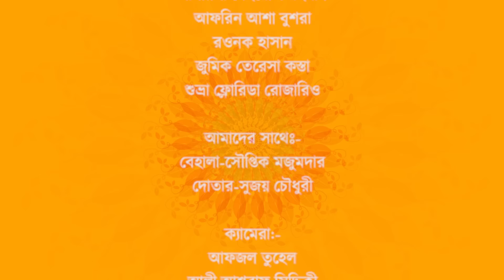joler gaan_জলের গান_সুয়া যাও_"বাংলার গান"_ জলজ বসন্ত২০২০_চারুকলা বকুলতলা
জলজ বসন্ত ২০২০
তারিখ : ১৬-০২-২০২০
বকুলতলা, চারুকলা

গুরুজন ও মনের মানুষ "আজাদ আবুল কালাম", আপনাকে জানাই শ্রদ্ধা ও ভালবাসা। আপনি আমাদের মন মাঝারে আছেন এবং থাকবেন চিরকাল।

জলজ প্রানদের আন্তরিক সহযোগিতায় আমরা সিক্ত। সকলের জন্য ভালবাসা থাকল অবিরাম।
সবাই থাকুন মাছে ভাতে।

বন্ধুরাঃ-
শামায়লা বেহরোজ রহমান
আফরিন আশা বুশরা
রওনক হাসান
জুমিক তেরেসা কস্তা
শুভ্রা ফ্লোরিডা রোজারিও

আমাদের সাথেঃ-
বেহালা-সৌপ্তিক মজুমদার
দোতার-সুজয় চৌধুরী

ক্যামেরা:-
আফজল তুহেল
আলী আশরাফ সিদ্দিকী
নওশাদ আলম নওয়াজ
ইরফান উদ্দিন
আপন দে
তাবিন রক
জয় খান

ক্যামেরা সহযোগীতায়ঃ-
শাহারিক ইস্তিক রাজ
নাছির আহমদ সৌরভ

এডিটঃ-
ইরফান উদ্দিন
জিসান সাগর

© জলকাহন